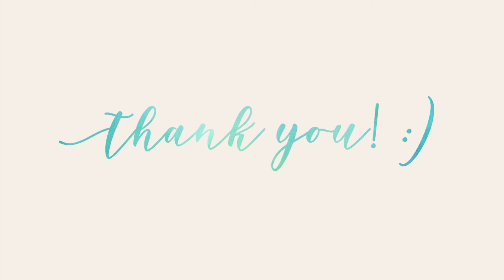Myofascial release: Levator scapulae (trigger ball)